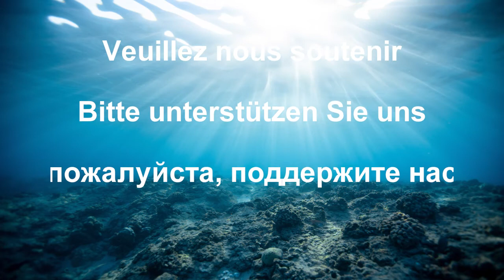asmr Aquatic sound of the sea with underwater sounds - 1 hour